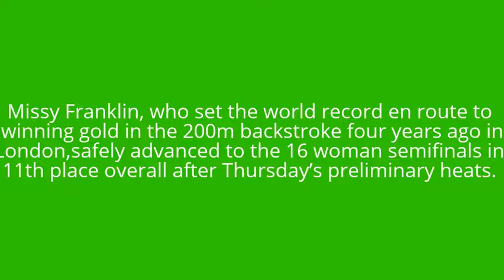Missy Franklin, Maya DiRado into 200m, Rio Olympics 2016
Missy Franklin, Maya DiRado into 200m backstroke semifinal
Missy Franklin won the 200m backstroke at the 2012 Olympics
Missy Franklin, who set the world record en route to winning gold in the 200m backstroke four years ago in London, safely advanced to the 16-woman semifinals in 11th place overall after Thursday’s preliminary heats. She posted a time of two minutes, 9.26 seconds.
Katinka Hosszu of Hungary, who already owns three gold medals from this Rio Games, posted a personal best of 2:06.09 to lead the pack.

Maya DiRado, who already owns the trifecta of a gold-silver-bronze medal from these Games, stands in third place overall with her time of 2:08.60.

Australian Emily Seebohm, the 2015 world champion in the event, advanced just ahead of Franklin in 10th place with a time of 2:09.00.